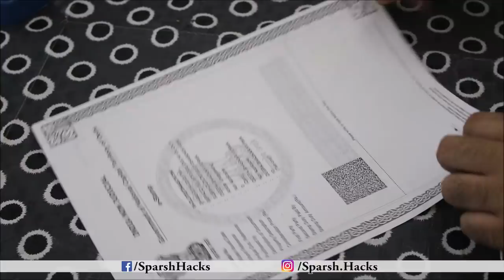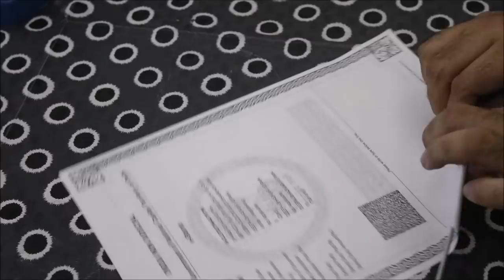I made Mini Paper Crossbow that shoots with Trigger - PUBG Style | Easy Paper Craft Toy Weapons DIY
A crossbow is a weapon using an elastic launching device similar to a bow; it consists of a bow-like assembly, mounted horizontally on a main frame , which is hand-held in a similar fashion to the stock of a long gun. Crossbows shoot arrow-like projectiles. Crossbows are used in popular games like PUBG and also by a few superheroes! Today we will try to make a Cross Bow with Paper that can actually shoot paper arrows with a trigger...

Check out step by step detailed instructions on my

I use the following equipment to make my videos:
1. Hot Glue Gun
2. Hot Glue Sticks
3. Adhesive
4. Acrylic Paints
5. Camera
6. Lights
7. Mic